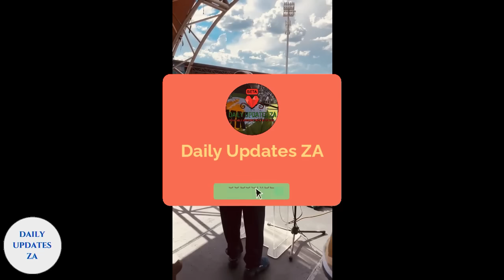Jacob Zuma receives Huge support from MK support in Alexandra.